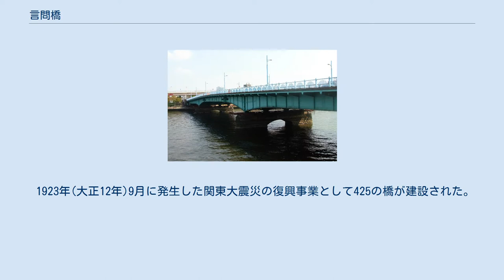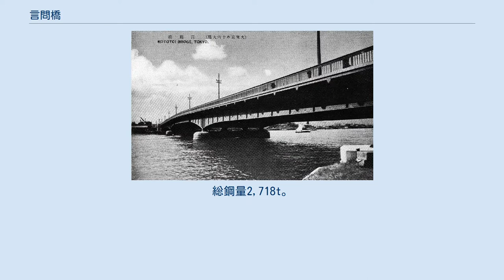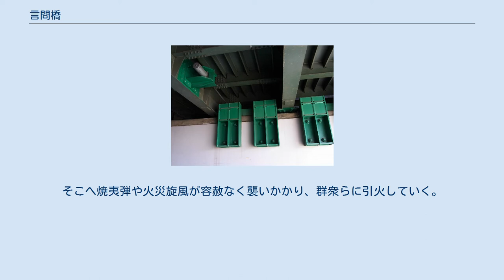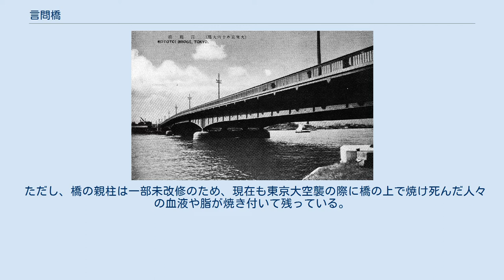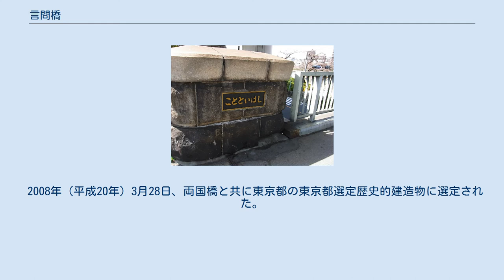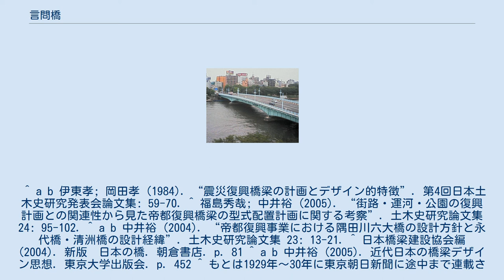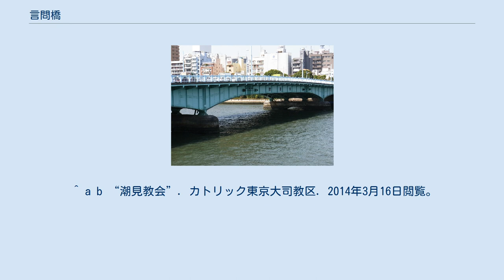言問橋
東京都墨田区から（2005年8月） 竣工当時の橋 言問橋（ことといばし）は、隅田川にかかる橋で、国道6号・東京都道319号環状三号線（言問通り）を通す。
西岸は台東区花川戸二丁目と浅草七丁目を分かち、東岸は墨田区向島一丁目と二丁目を分かつ。
もともと「竹屋の渡し」という渡船場があった場所である。
 1923年(大正12年)9月に発生した関東大震災の復興事業として425の橋が建設された。
復興局は相生橋、永代橋、清洲橋、蔵前橋、駒形橋、言問橋など115橋、東京市は厩橋、吾妻橋、両国橋など310橋を担当した。
復興局が建設した隅田川六橋は、地形の制約が無い限り、景観を考慮して鋼構造が路面よりも低い上路形式を採用した。
 言問橋建設前に橋は無く、渡しがあるだけだった。
架けられたのは、両岸から伸びる桁(突桁)が、川の中の2つの橋脚を支点として中央の桁(吊桁)を支持する上路形式のゲルバー橋であり、岩切良助が設計した。
総鋼量2,718t。
基礎にはニューマチックケーソン工法が採用された。
塗装はオイルペイント上塗の3回塗で色はグレー。
1928年(昭和3年)2月10日竣工、総工費1,830,713円。
 両国橋や大阪の天満橋と並んで三大ゲルバー橋と呼ばれた。
川端康成は小説『浅草紅団』（先進社、1930年）の中で、その直線的で力強いデザインを曲線的で優美な清洲橋と対比させ、「ゆるやかな弧線に膨らんでいるが、隅田川の新しい六大橋のうちで、清洲橋が曲線の美しさとすれば、言問橋は直線の美しさなのだ。清洲は女だ、言問は男だ。」と記している。
 「言問」という名称は在原業平の詠んだ、 名にし負はばいざこと問はむ都鳥わが思ふ人はありやなしやと という歌に因むが、実際にこの業平の故事があったとされている場所は現在の白鬚橋付近にあった「橋場の渡し」でのことであり、言問橋近辺には地名としては存在していたわけではないため、多くの説がある。
 有力な説としては、1871年（明治4年）の創業でこの地に現在もある言問団子の主人（もとは植木職人の外山佐吉（1817年～1886年）という人物）が団子を売り出すにあたって、隅田川にちなむ在原業平をもちだして「言問団子」と名づけ、人気の店となったことからこの近辺が俗に「言問ケ岡」と呼ばれるようになり、それにあわせて業平を祀ったことに由来するというものがある。
 東京大空襲時の焼け跡が残る親柱（2010年3月20日撮影） 1945年（昭和20年）3月10日の東京大空襲(作戦名:ミーティングハウス2号作戦)際には、浅草方面の人が「川の向こうに行けば助かる」と思い言問橋を渡ろうとした。
しかし対岸の向島・本所地区もすでに火の海であり、住民らは同様に対岸への避難を試みたため、両者が橋の上でぶつかり合い進退窮まる状態となった。
そこへ焼夷弾や火災旋風が容赦なく襲いかかり、群衆らに引火していく。
耐えかねた人々は次々と隅田川に身を躍らせたという。
鎮火後の隅田川には一面に凍死体が浮き、言問橋の上は黒焦げの焼死体で埋め尽くされ、死体を踏まないと向こう岸へ渡れないほどだった。
河川敷にも累々たる死体の山が築かれていた。
 戦後は蟻の街と呼ばれた廃品回収業者の共同体が形成された。
この共同体は1958年に8号埋立地（江東区潮見）へ移転が決定し、1960年頃に移転が完了した。
 1992年（平成4年）から実施された改修工事で切り出された欄干の基部の縁石（色が黒ずんで変色している）が隅田公園に展示されている。
また、江戸東京博物館の屋外通路（横網町公園側）にも取り外された欄干と縁石の一部が保存展示されている。
 ただし、橋の親柱は一部未改修のため、現在も東京大空襲の際に橋の上で焼け死んだ人々の血液や脂が焼き付いて残っている。
また、橋西詰の隅田公園内には、この空襲での犠牲者を追悼する慰霊碑が設けられている。
 2008年（平成20年）3月17日と18日の2日間に渡って日本テレビ系列で放送された、日本テレビ開局55周年記念番組のテレビドラマ『東京大空襲』では、言問橋がストーリーに密接に関わっている。
 2008年（平成20年）3月28日、両国橋と共に東京都の東京都選定歴史的建造物に選定された。
 また、西詰(浅草方)は東京スカイツリーの撮影スポットでもある。
 ^ a b 伊東孝; 岡田孝 (1984). “震災復興橋梁の計画とデザイン的特徴”. 第4回日本土木史研究発表会論文集: 59-70. ^ 福島秀哉; 中井裕 (2005). “...